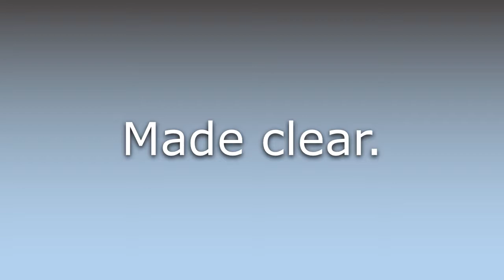What does Clarified mean?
What does Clarified mean in English? Learn the meaning of Clarified.